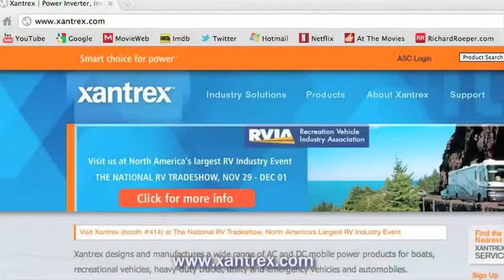Xantrex Tech Docteur - Qu'est-ce qu'un onduleur ?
Dans cette vidéo spéciale, Xantrex Tech Docteur Don Wilson parle à propos des onduleurs convertissant DC en AC. Visitez pour d'autres sujets du Tech Docteur.